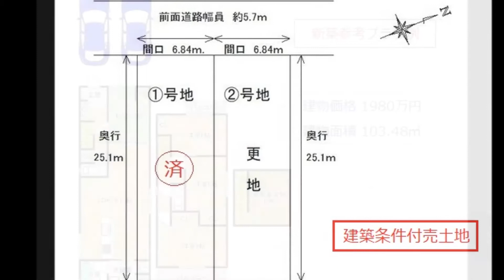周辺施設充実♪生活便利♪建築条件付売土地♪土地面積51.81坪♪前面道路幅員5.7ｍ♪間口6.84ｍ♪奥行25.1ｍ♪待鳳小学校区♪旭丘中学校区♪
【　賀茂川沿いの売土地｜土地へのこだわり｜青伸ホーム　】